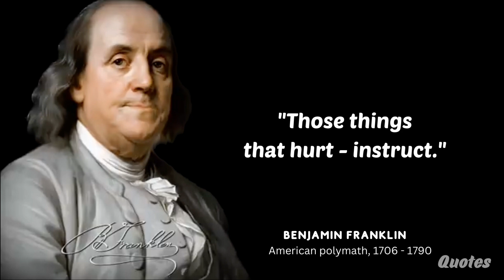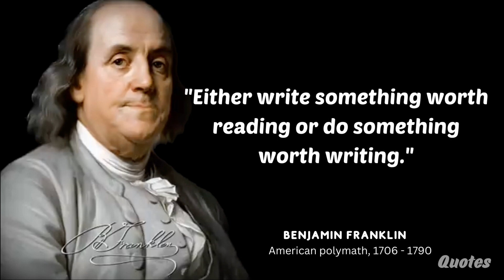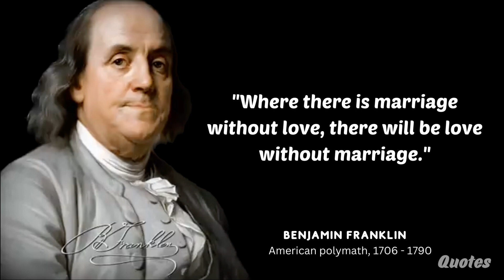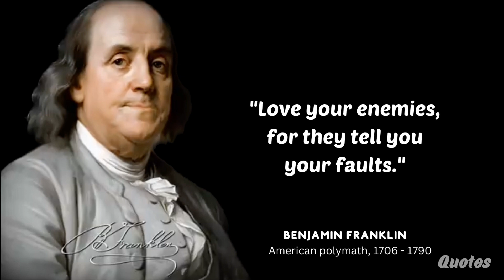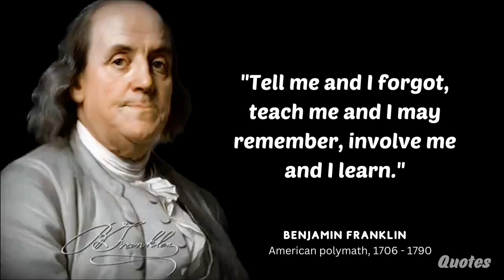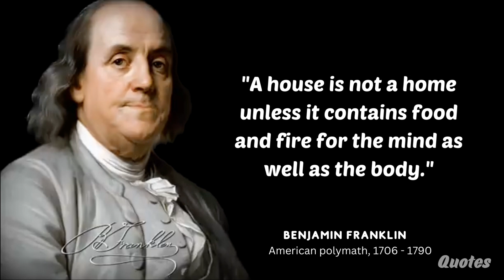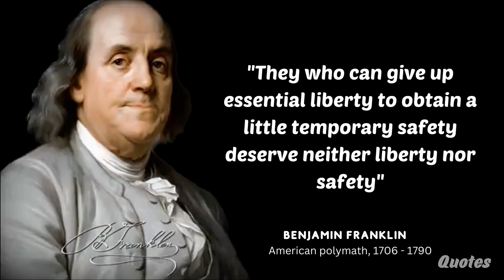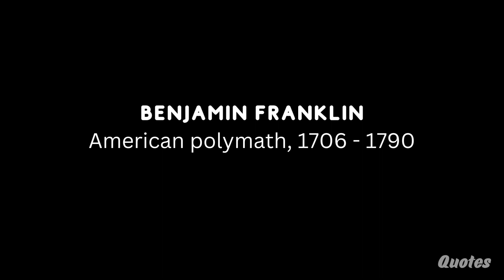Life-Changing QUOTES from BENJAMINFRANKLIN You Need to Know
Benjamin Franklin's Life Changing Quotes

Beniamin Franklin's Quotes which are better to be known when young to not Regret in Old Age

Benjamin Franklin was an American polymath who was active as a writer, scientist, publisher and political philosopher. Among the leading intellectuals of his time, Benjamin Franklin was one of the Founding Fathers of the United States and the first United States Postmaster General.

As a scientist, he was a major figure in the American Enlightenment and the history of physics for his studies of electricity, and for charting and naming the Gulf Stream current. As an inventor, he is known for the lightning rod, bifocals, and the Franklin stove, among others.[3] He founded many civic organizations, including the Library Company, Philadelphia's first fire department,[4] and the University of Pennsylvania.[5] Franklin earned the title of "The First American" for his early and indefatigable campaigning for colonial unity, and as an author and spokesman in London for several colonies. As the first United States ambassador to France, he exemplified the emerging American nation.[6] Franklin was foundational in defining the American ethos as a marriage of the practical values of thrift, hard work, education, community spirit, self-governing institutions, and opposition to authoritarianism both political and religious, with the scientific and tolerant values of the Enlightenment. In the words of historian Henry Steele Commager, "In Franklin could be merged the virtues of Puritanism without its defects, the illumination of the Enlightenment without its heat."[7] Franklin has been called "the most accomplished American of his age and the most influential in inventing the type of society America would become."

- Check out Franklin's biography recommended even by
Elon Musk

Benjamin franklin quotes Life quotes